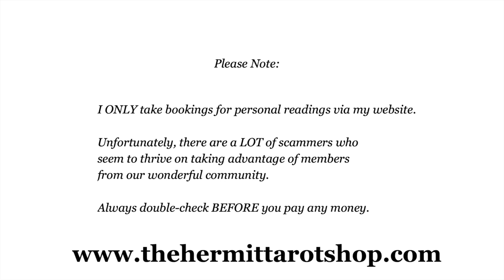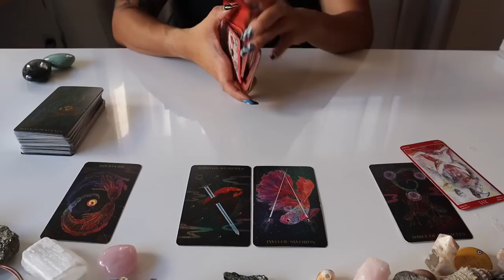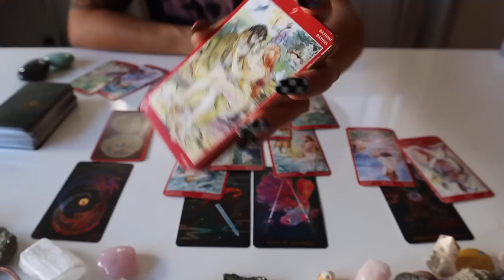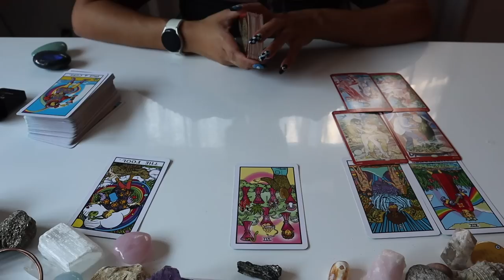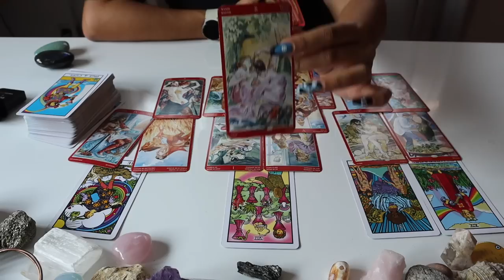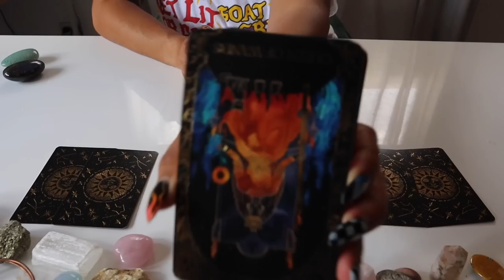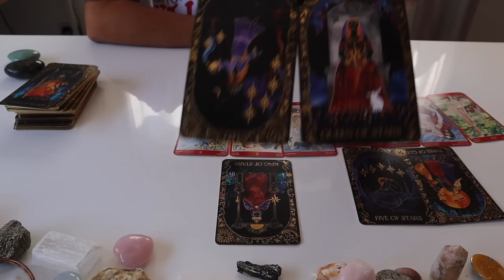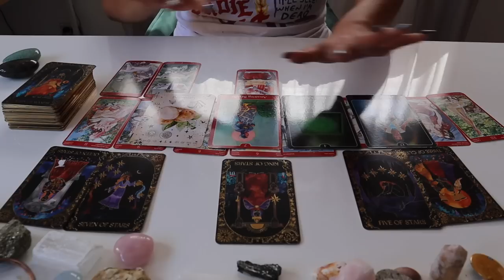🍒😵‍💫 What Is Going On In Your Love Life? 😵‍💫🍆 *VERY DETAILED* 🐈‍⬛ Pick A Group 🧿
🔮 WELCOME 🔮
I am The Hermit Tarot and this is my FREE tarot reading channel. Today we are asking Spirit What Is Going On In Your Love Life...?

We'll be looking at your recent past, your present AND your near future! PLUS there'll be extended readings for ALL groups :)

Have you thought about becoming a Hermie? You'll get unlimited access to this month's extended readings...

🕸Timestamps:
Intro - 00:00
Pick A Group - 03:40
Quick Guided Meditation (to help you pick a group) - 06:07
Group 1 - 07:34
Group 2 - 37:26
Group 3 - 01:06:14

Orien's Animal Tarot Deck
Trippin' Rider Waite Tarot
Psychic Tarot of the Heart Oracle Deck
Green Witch Oracle Deck

Love + Light🌻